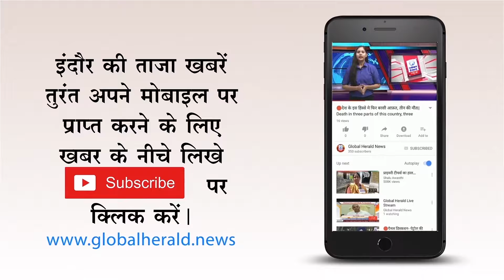🔴अफसरों की मौज ड्राइवर भूख प्यास को तरसे || Officer's hunger driver hunger thirsty